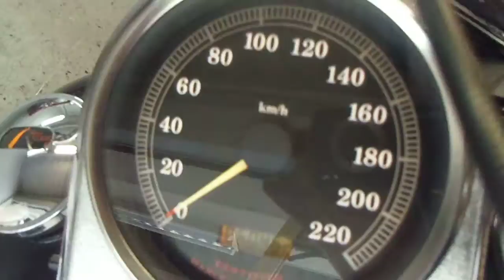★FLSTC1450 ☆予備検付☆ｿﾌﾃｲﾙ☆TC88B 3拍子ｷｬﾌﾞ★ ﾊﾞｲｸ本舗